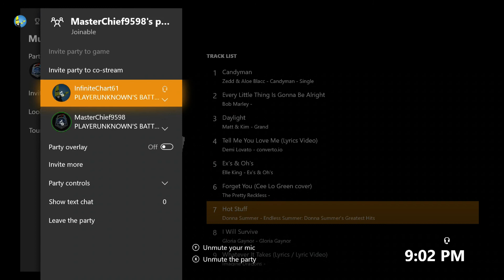(Carry Me Chief!) Super Saturdays S3 Ep #10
In this video, me and Chief play some awesome PUBG and he ends up carrying me after I died to some stupid guy!